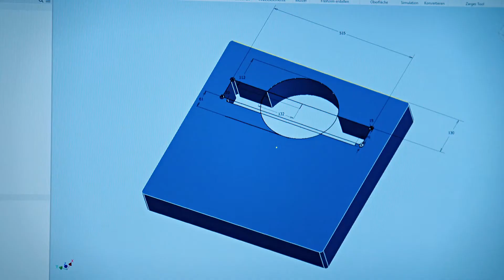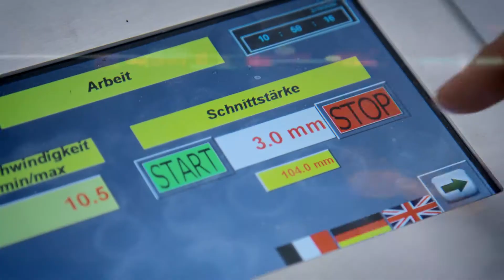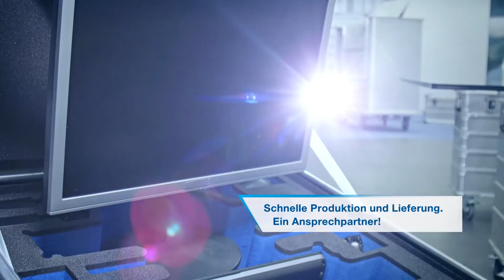Aluminiumkisten und Schaumeinsätze nach Maß. Optimalen Schutz. Alles aus einer Hand.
Aluminiumkisten und Schaumeinsätze nach Maß. Optimalen Schutz. Alles aus einer Hand. ZARGES ist seit jeher für die kompromisslose Qualität und Langlebigkeit seiner Aluminiumboxen bekannt. Jetzt haben wir unsere Kisten noch ein bisschen besser gemacht: Seit Januar 2020 produzieren wir auf einer komplett neuen Produktionslinie für Schauminneneinsätze in unserem Werk in Weilheim Schaumeinsätze nach Maß. So werden Ihre wertvollen Inhalte noch besser geschützt.

Über ein LIKE freuen wir uns ebenfalls. Noch Fragen oder Themenvorschläge? Schreibt uns einfach, wir antworten auf jeden KOMMENTAR!

… oder auf die ZARGES Website!